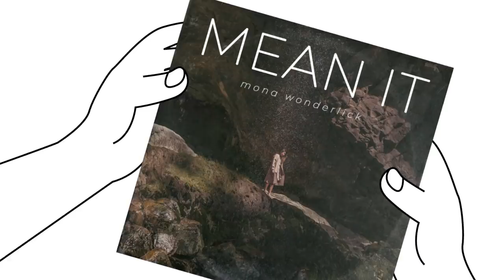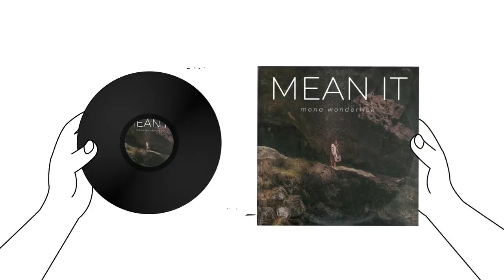Mona Wonderlick - Mean It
Mona Wonderlick - Mean It [FREE TO USE]

List of tracks by Mona Wonderlick:
New Day, Saviour, Bubble Tea, Mean It, Keep On, Undone, Turning Times, Soar, Shower Cap Cutie, Redeem,